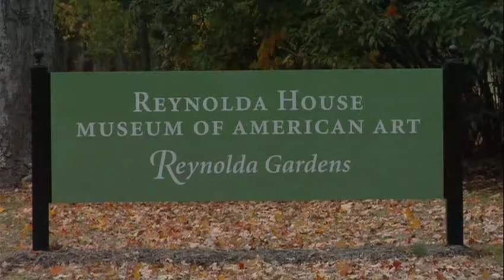ART WORKS: 2011 Annual Campaign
The Arts Council of Winston-Salem and Forsyth County

Directed and Produced by Greg Meny